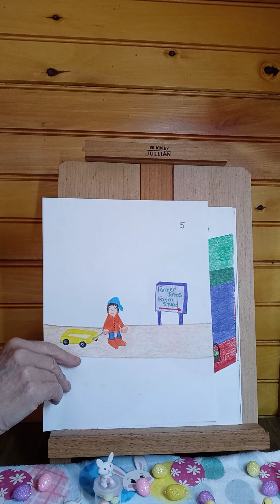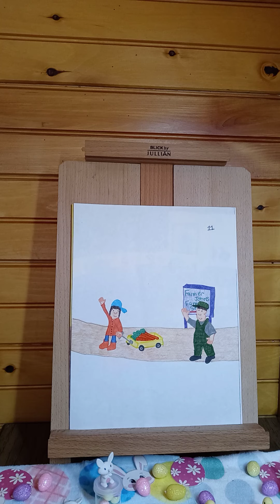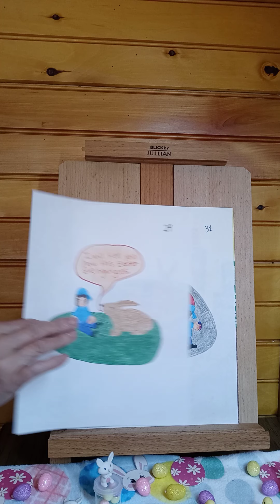Sunday's StoryTime: An Easter Story:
Welcome to: Sunday StoryTime with Darcie Mae, Princess Foxy Lady Of Maine, Annie, & Natalie. Today's story is titled: Xander the Easter Boy. Read by me, the author, Darcie Mae.